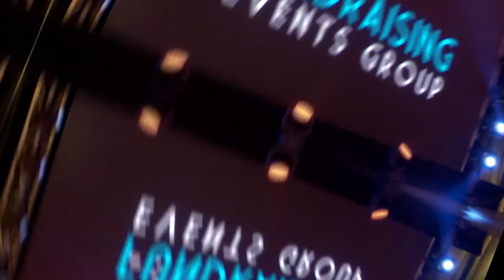The OSCARZ | Ballinlough & Kilskyre | The Snapper | Red Carpet Interviews